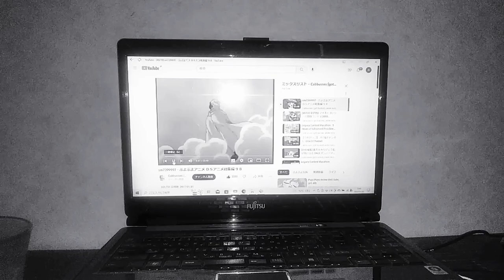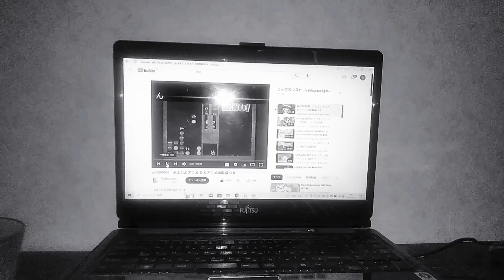第1回話しサタン樣キキイッパツ！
出主演cast

サタンさま:小野健一